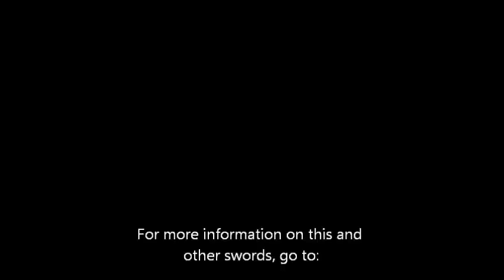Link sword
Link's Hyrule sword, based on the video game sword. The blade is hardened, tempered, and sharpened 80CrV2 high carbon steel. The blade was made by stock removal using a length of high carbon steel which was forged into a flat plate by the steel mill.The hilt is sculptural quality silicon bronze. The wood grip core is wrapped with linen cord and cotton cord risers and is then covered in leather. The pommel is hot peened to the tang. The scabbard is wood cored with leather covering and bronze chape and locket.
For more information and pictures of this or other swords go

Music for this video:
Silence Await
by cdk